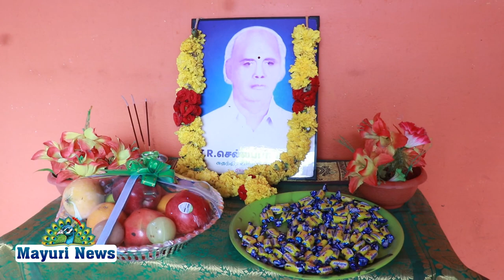சுதந்திர போராட்ட தியாகி ராமலிங்கம் (எ) செல்லப்பாவின் பேரன் ராமலிங்கம் கெளரவிக்கப்பட்டார்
சுதந்திர போராட்ட தியாகி ராமலிங்கம் என்ற செல்லப்பா சுதந்திரப் போராட்டத்திற்காக திருச்சி சிறையில் இருந்தவர் ஒவ்வொரு ஆண்டும் சுதந்திர போராட்ட தியாகிகளுக்கு நெல்லை மாவட்டம் சார்பாக மாவட்ட ஆட்சியர் சால்வை அணிவித்து கௌரவிப்பது வழக்கமாக இருந்துவந்தது ஆனால் தற்போது கொரொனா தொற்று காரணமாக மாவட்ட நிர்வாகம் சார்பாக ஒவ்வொரு சுதந்திர போராட்ட தியாகிகளின் வீடுகளுக்கும் சென்று கௌரவம் செய்யப்படும் என மாவட்ட நிர்வாகம் அறிவித்ததன் பேரில் நெல்லை மாவட்ட ஆட்சியர் ஆணைக்கிணங்க திருநெல்வேலி வட்டாட்சியர் சண்முக சுப்பிரமணியன், மண்டல துணை வட்டாட்சியர் குமார், வருவாய் ஆய்வாளர்கள் மாரி துரை, சங்கர் கணேஷ், மற்றும்  கிராம நிர்வாக அதிகாரி உள்ளிட்ட பலர் இணைந்து சுதந்திர சுதந்திர போராட்ட தியாகிகளை கவுரவிக்கும் விதமாக அவரவர் வீட்டிற்குச் சென்று கௌரவம் செய்தனர் இதில் குறிப்பாக நெல்லை மாவட்டம் தச்சநல்லூர் நல் மேய்ப்பர் நகரில் அமைந்துள்ள சுதந்திர போராட்ட தியாகி ராமலிங்கம் என்ற செல்லப்பா அவர்களின் வீட்டில் மாவட்ட ஆட்சியரின் ஆணைக்கிணங்க சுதந்திர போராட்ட தியாகி ராமலிங்கம் என்ற செல்லப்பாவின் வாரிசான அவாரது பேரன் ராமலிங்கத்திற்கு அவரது இல்லத்தில் வைத்து சால்வை அணிவித்து கெளரவம் செய்யப்பட்டது